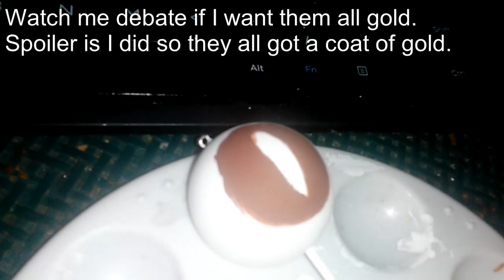2021: Halloween Eyeball Cake Pop Ornaments